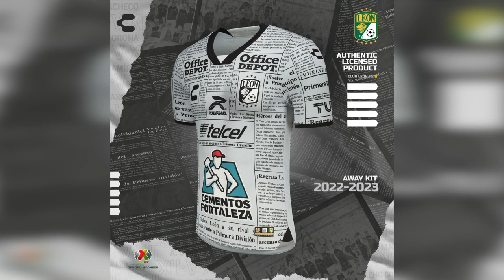Chivas y Cruz Azul, por la hazaña en la vuelta | ZonaDeGol⚽️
La PREVIA de los encuentros de vuelta de los cuartos de final de GritaXLaPazC22 de la @ligabbvamx. También, la presentación de los jerseys del Club León para la nueva temporada, inspirados en el ascenso a primera, conseguido hace 10 años.